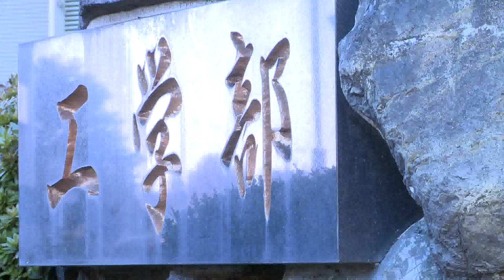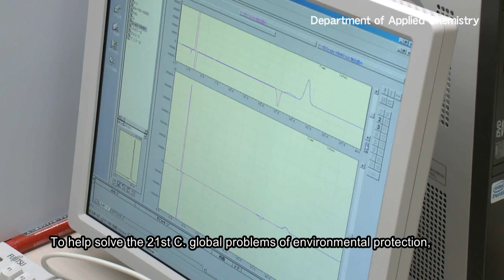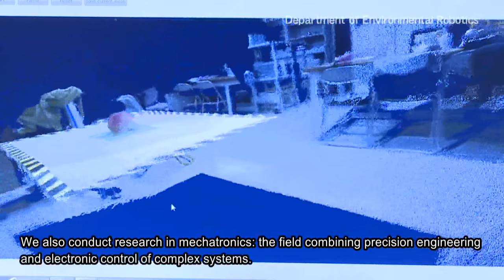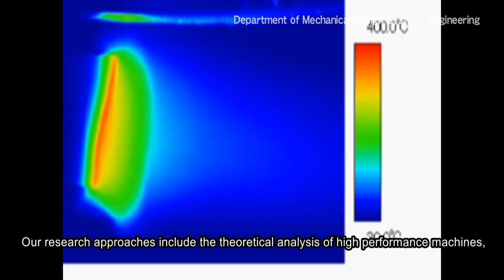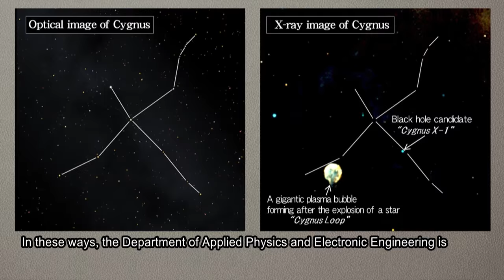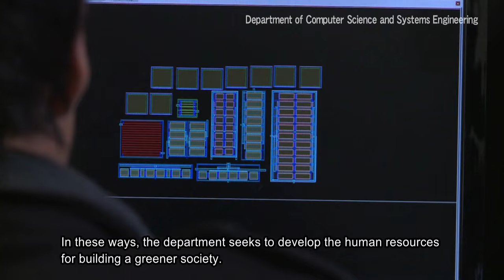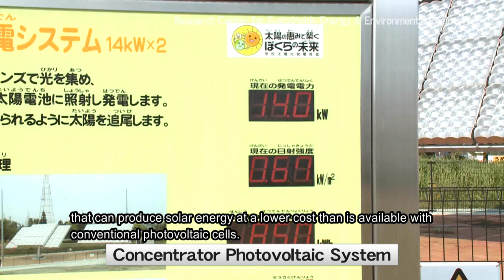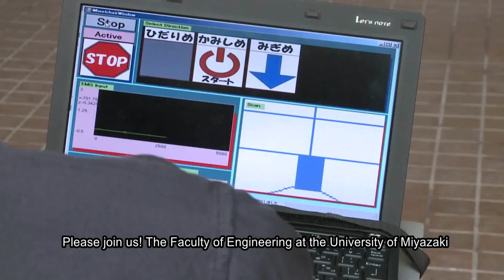150046 University of Miyazaki “The Facuity of Engineering”